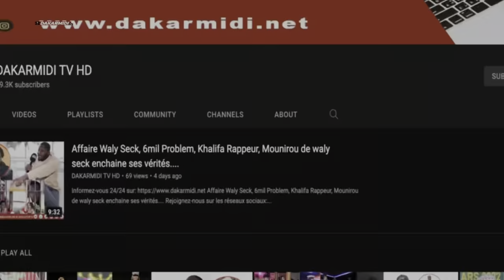Eumeudy après avoir donné le nom de son fils à Wally''limouma defa defalouko ken...''